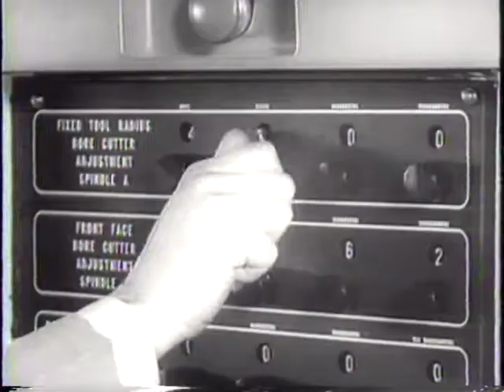A-Bomb Hits US Town 1958/03/13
1958/03/13 (1) B-47 a-bomb fell on house in SC, first such accident (2) Los Angeles - automatic control of machine tool production line, using punched tape, developed by Hughes Aircraft Company (partial newsreel).

This movie is part of the collection: Universal Newsreels